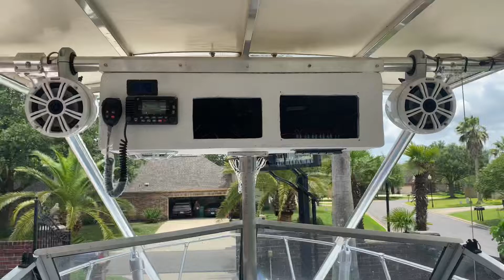1999 Bayliner trophy install Home made electronic system box￼